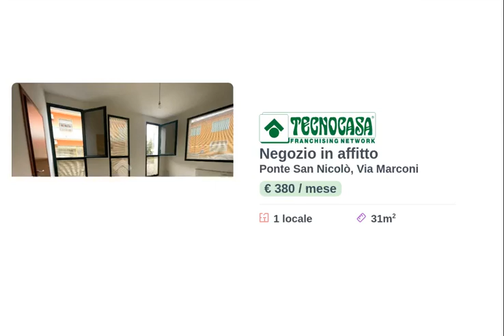60873751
Negozio di 31 mq in locazione a Ponte San Nicolò (PD).